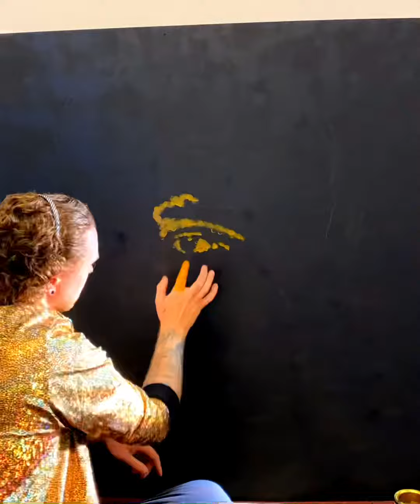Sean Connery GOLD FINGER Painting Tribute - Nathan Wyburn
My GOLD FINGER PAINTING tribute to the iconic James Bond 007 Actor Sir Sean Connery, who’s passed away aged 90.